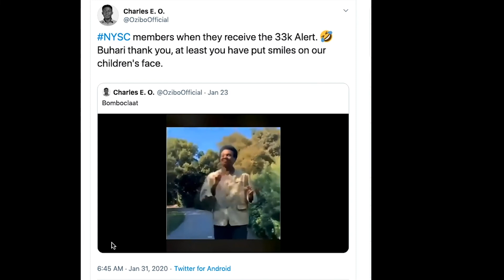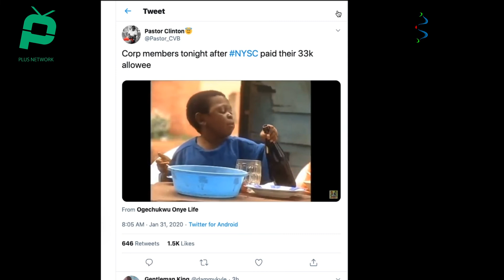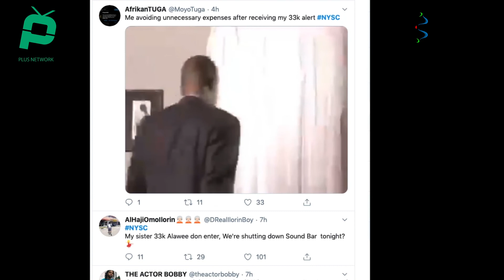Twitter Trendz Banter On Banter Plus - NYSC 33kAllawee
On this episode of BanterPlus @fdamhero1 and @de-yosola banter about NYSC 33kAllawee